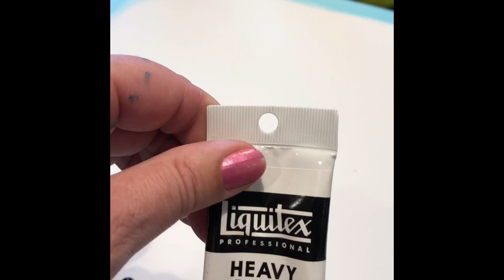Open Cup Technique Acrylic Pour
Waters Motion Acrylic Pour

Something new has landed on my channel. I’ve named this Waters Motion. I never speak in my videos but some have complained about that so this time (and because I’m no longer sick with what seemed like a two month cold)i am gracing you with my voice in the into!  All colors are in the video as well as my mix. I hope you enjoy it!  and I apologize now for the “F-bomb” that’s in the song lol I had not realized it was there until I was already pouring.